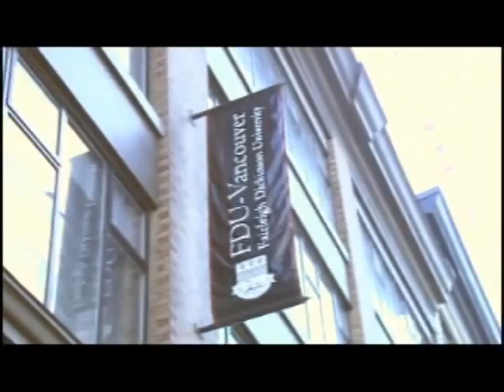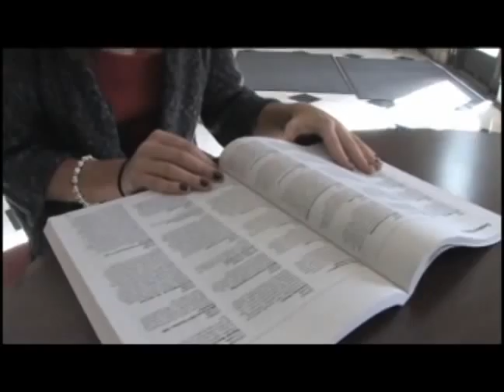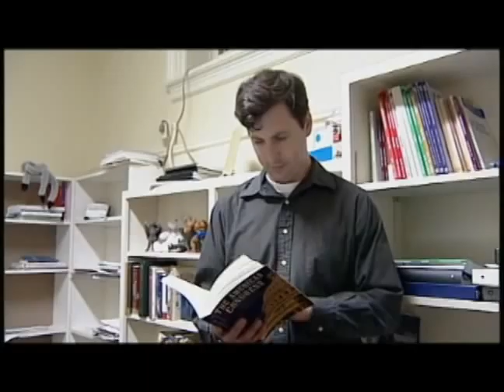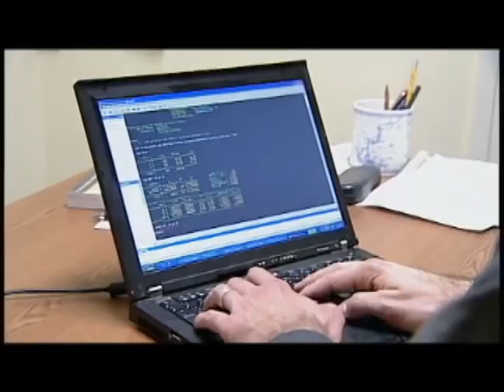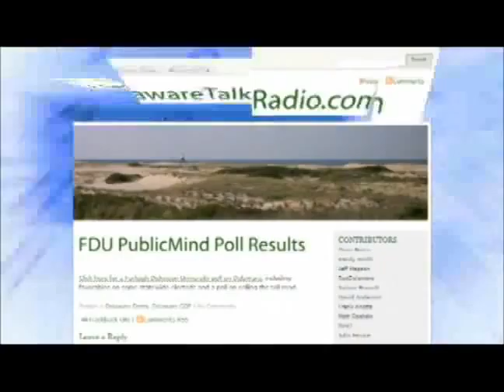An Introduction to FDU PublicMind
Interested in public opinion? Society? Culture? Politics Economics? Survey research at Fairleigh Dickinson University provides an opportunity to experience the most practical applications of an education in the social sciences.